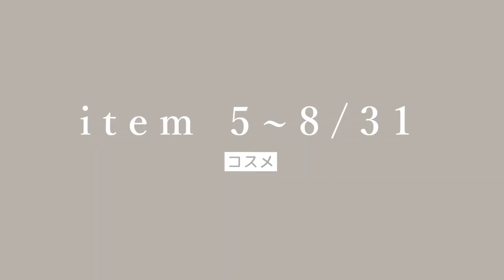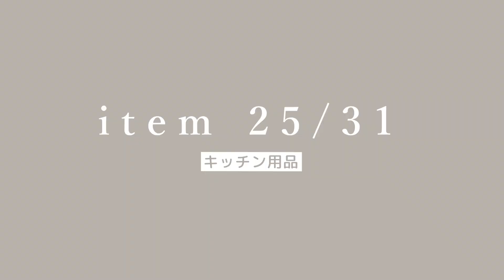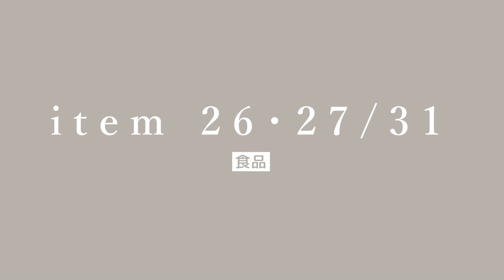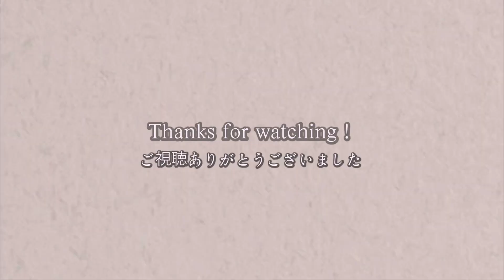【無印良品】買ってよかった！おすすめ購入品31点紹介【スキンケア・コスメ・キッチン用品】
今回紹介したアイテム先週のルーティン動画にたくさん出てますのでよかったらこちら参考にしてくださいー❣️